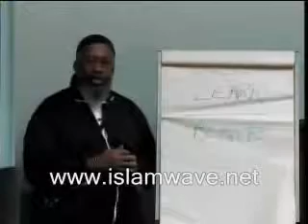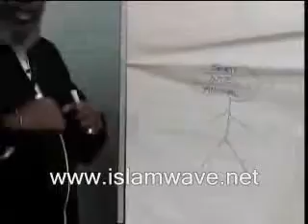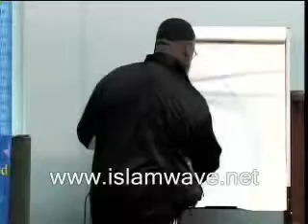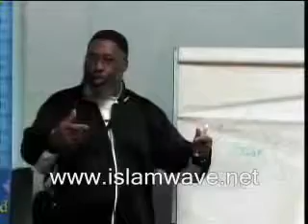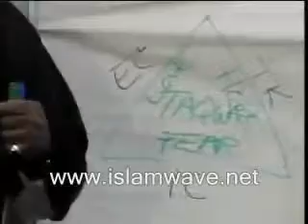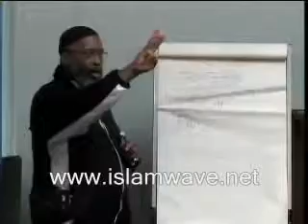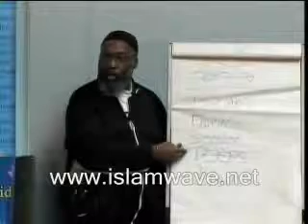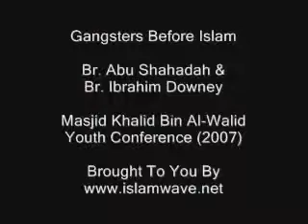Gangsters Before Islam by Abu Shahadah & Br. Ibrahim Downey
You have question, chat with us:
Br. Abu Shahadah & Br. Ibrahim Downey do a Workshop & Lecture on Gangsters Before Islam at Masjid Khalid Bin Al-Walid's Youth Conference (2007).

Abu Shahadah takes a look into young Muslims who glorify thug mentality, gang culture and also the dangers they are leading themselves into as well as exploring rap music and its stars who have had a big impact on society, ultimately on the Muslim youth. Thugz in the Masjid.